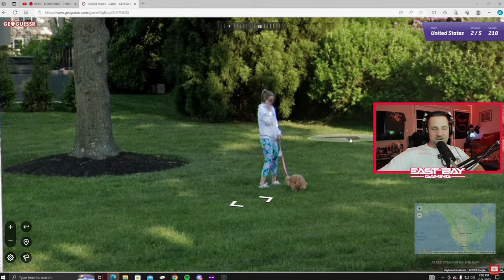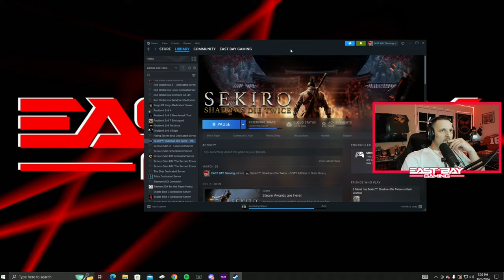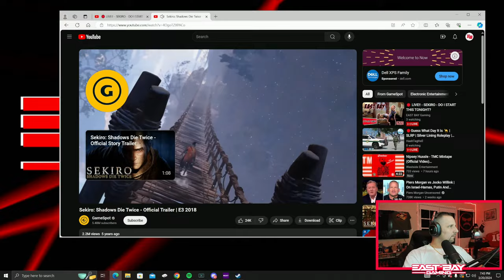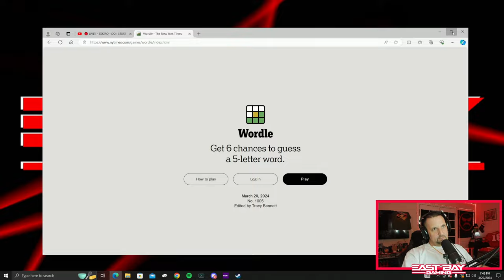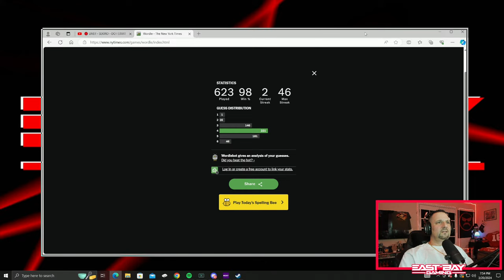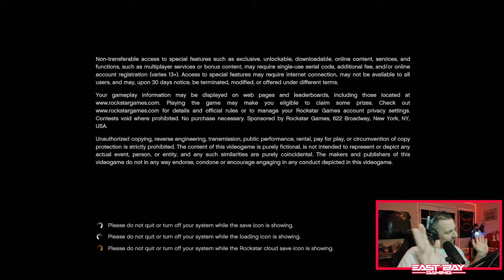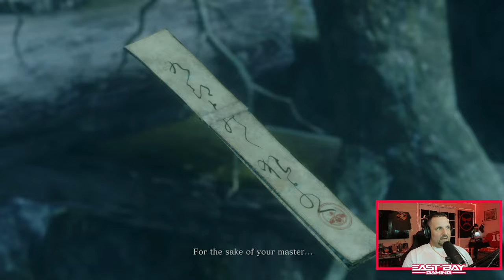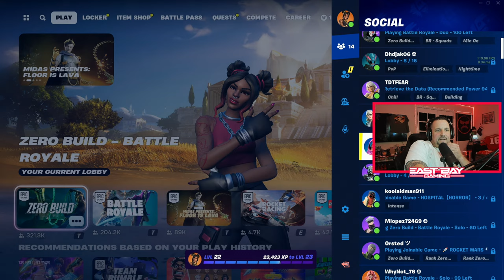🔴 LIVE!! - SEKIRO - DO I START THIS TONIGHT?